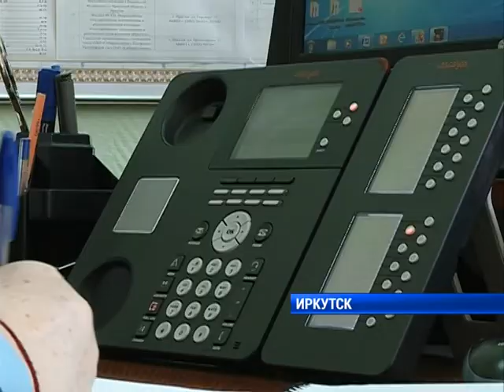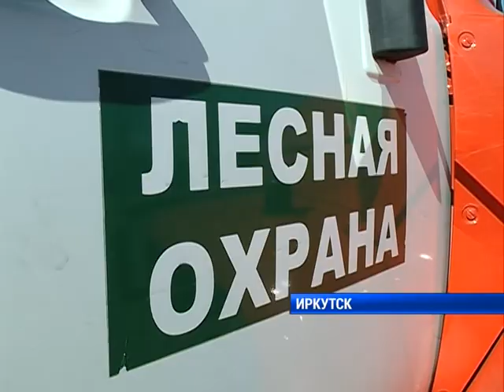Особый противопожарный режим